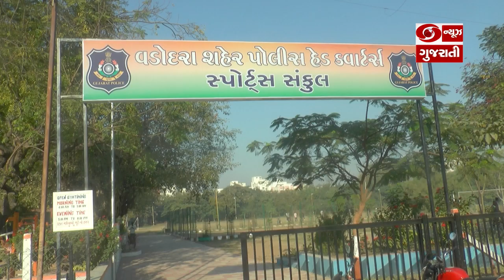વડોદરાના કમિશનરની અનોખી પહેલ | Good News Gujarat | Ep. 224 | 02-01-2022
વડોદરાના પોલીસ કમિશનર દ્વારા એક અનોખી જાહેરાત કરવામાં આવી હતી. જેમાં એવું કહેવામાં આવ્યું હતું કે જો તમે અનફિટ થી ફિટ બનશો તો મનપસંદ પોલીસ સ્ટેશનમાં નોકરી મળશે અને આ જાહેરાત રંગ લાવી છે એક એએસઆઇ 90 દિવસમાં 21 કિલો અને એક મહિલા કોન્સ્ટેબલે 17 કિલો વજન ઘટાડીને તેમની પસંદગીના સ્થળે પોસ્ટિંગ મેળવ્યું છે.